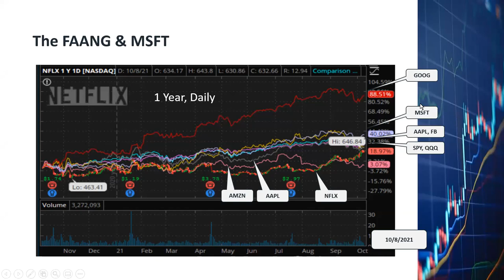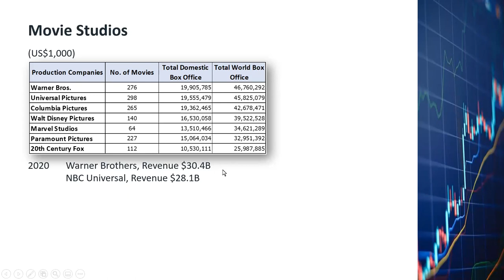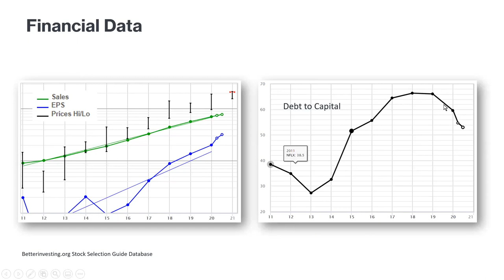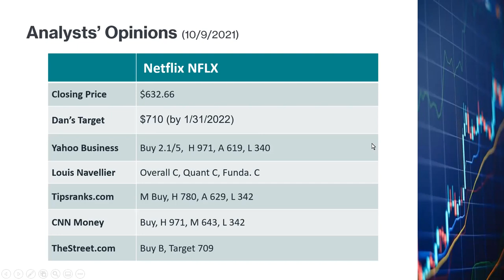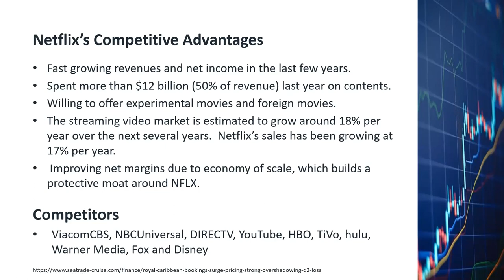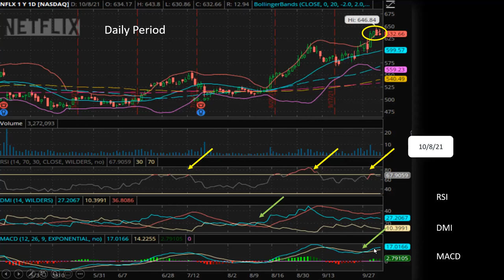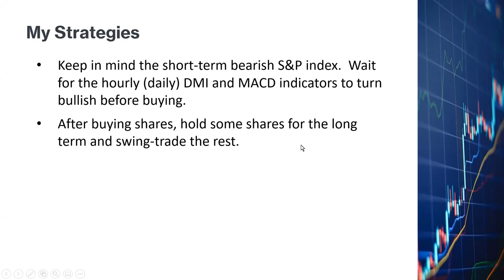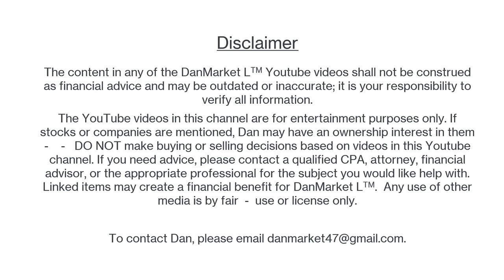Netflix Stock NFLX, Fundamental / Technical Analysis, Fast Growing EPS, Best Among FAANG Stocks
Netflix has gone up by 15% in the last 2 months when S&P went down by almost 4%.  All the other FAANG stocks also went down in the last 2 months.  What's causing this awesome performance of Netflix?  Some say it's because of Netflix's very popular TV series Squid Game which tops the charts in 90 countries.  Is it a short-term phenomenon?  Will Netflix have the steam to keep going up for the next few years?  I did my deep-dive analysis on Netflix and found it to be an excellent investment choice for at least the next couple of years.